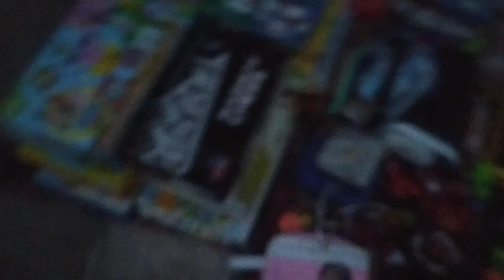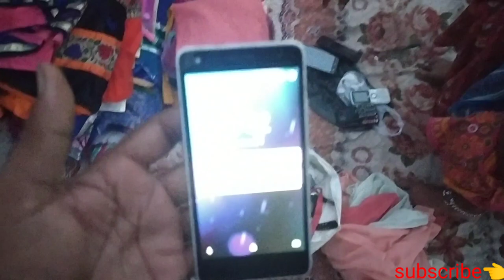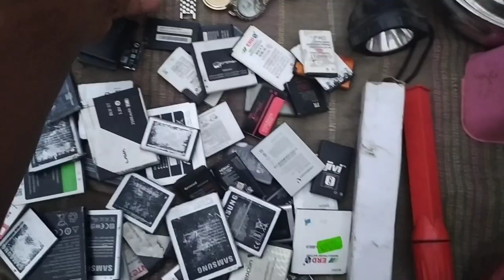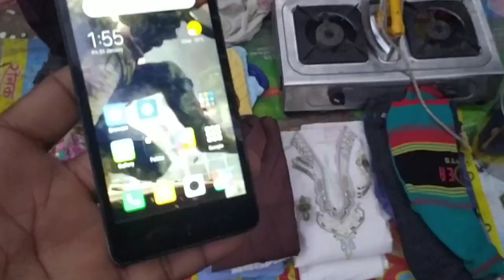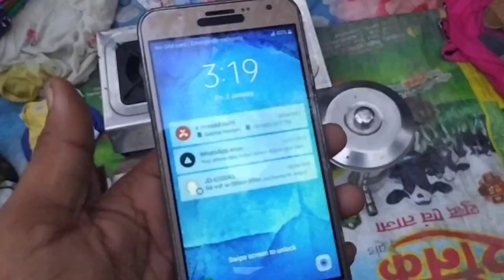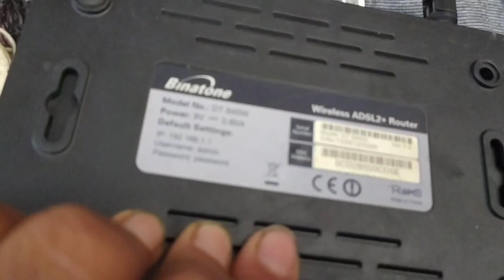CHOR BAZAR DELHI || delhi ka chor bazar || chor bazar mobile leptop || etc ragubir nagar lucky hooda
Chor bazar me kya kya saman milta hai anusur delhi chor bazar bazar me mobie phone ,laptop head phone electronic saman camra dslr sub milta hai Milana Suru ho gya hai
Pregent lucky hooda YouTube  chanal